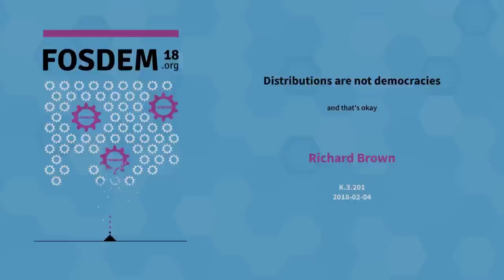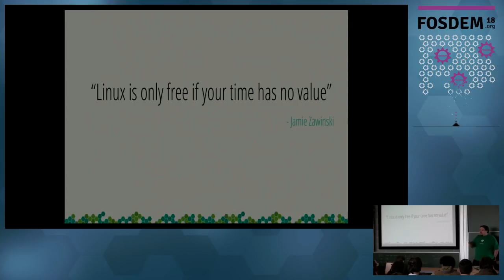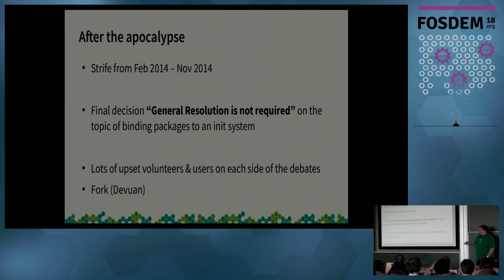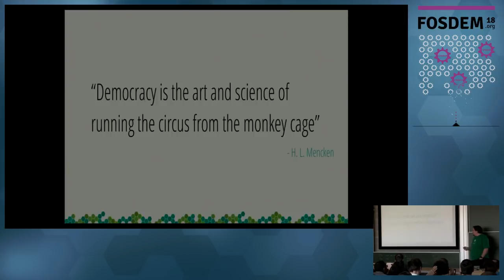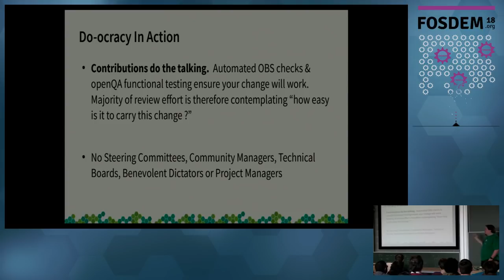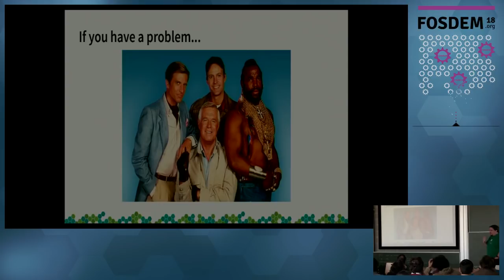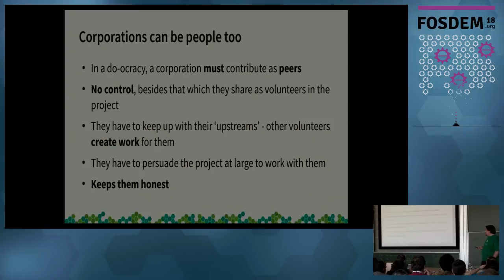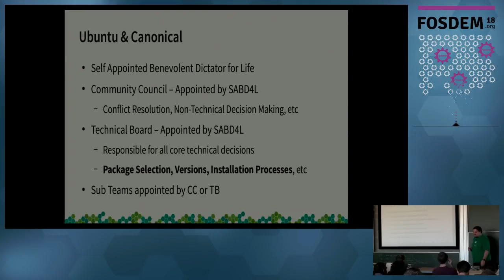FOSDEM 2018 - Distributions Are Not Democracies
Few projects aspire to operate under wholly democratic principles. This talk will explore some of the many flaws and problems with this approach, and how projects often struggle to operate democratically and at scale. Alternatively the session will also discuss the benefits, and weaknesses of less democratic governance models, such as Technical Committees, Governing Boards, and Benevolent Dictators for Life. Finally the talk will explore a simple, but scalable model of Distribution governance, empowering, enabling, and supporting the contributors in your project to create an environment where "Those that do, decide".